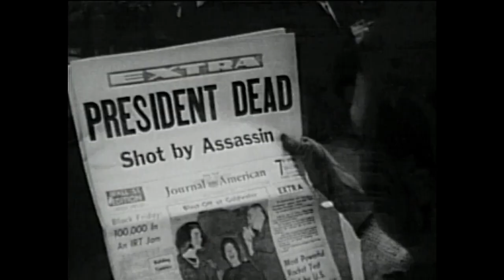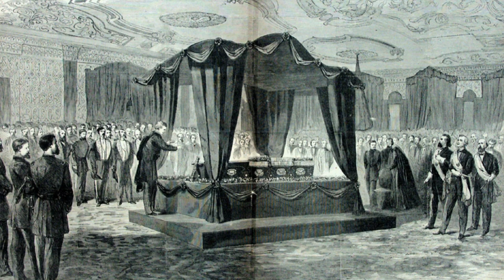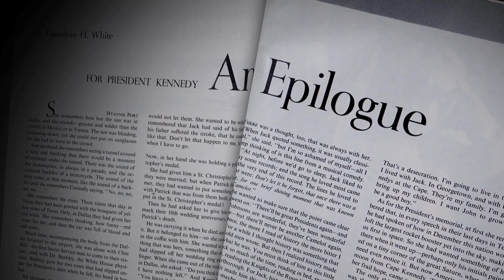The Kennedy Half Century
The Kennedy Half Century received a 2014 Emmy Award for Best Historical Documentary. It tells the compelling story of how John F. Kennedy's life and administration, as well as his tragic death on November 22, 1963, have influenced the general public, the media, and every president who has followed him.